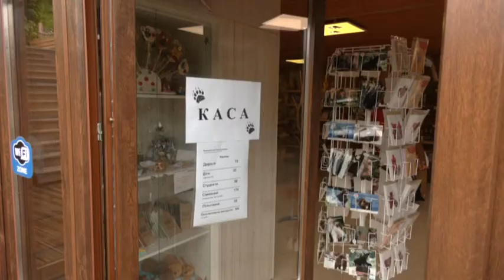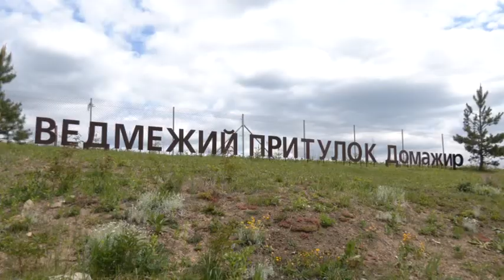Сюжет 22.05.2020 Працюватимуть у ведмежому притулку Домажир за протоколом